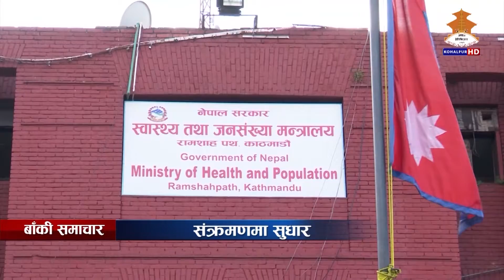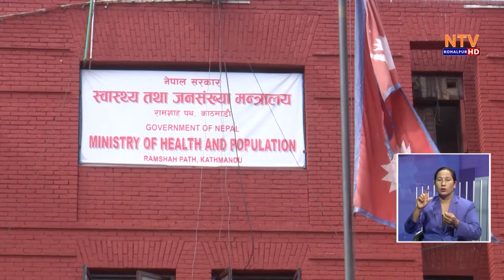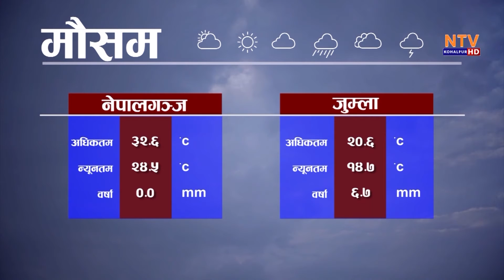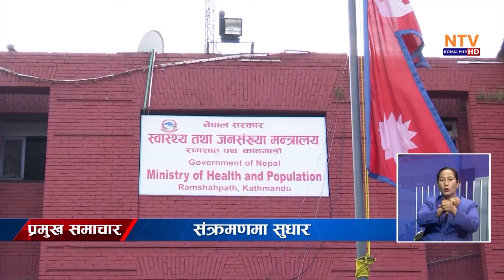NTV KOHALPUR SAMACHAR।। १२ गते शनिबार २०७८ भदौ ।।एनटिभी कोहलपुर समाचार ।।7 PM NEWS